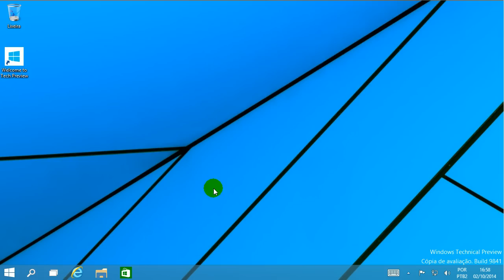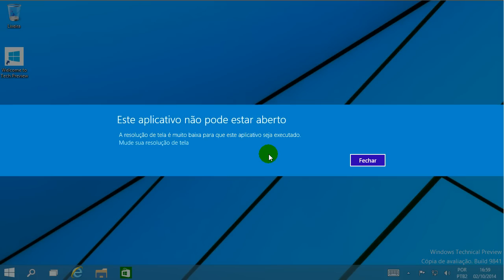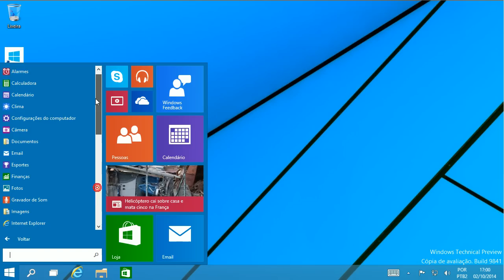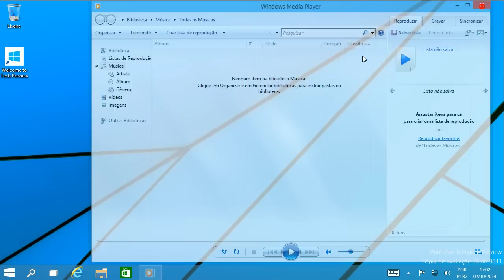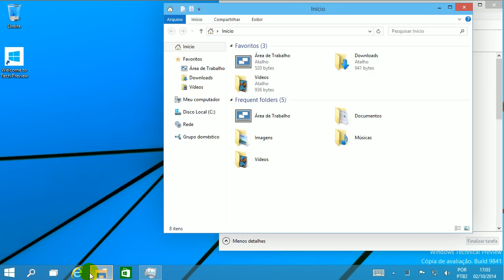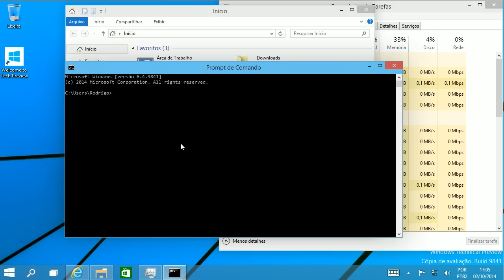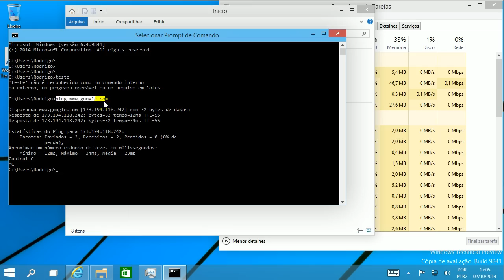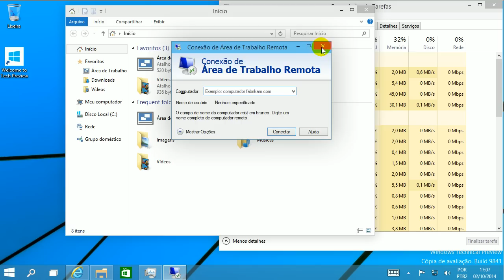Windows 10 download technical preview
Windows 10 download 32 bits em português

Chave para ativação: NKJFK-GPHP7-G8C3J-P6JXR-HQRJR

O Windows 10 technical preview do foi lançado e disponibilizado para download para que qualquer um possa realizar testes antes do lançamento oficial do sistema, seja em um computador físico ou em uma máquina virtual.

Uma das novidades é a aceitação de atalhos no prompt de comandos (cmd), onde foi divulgado que os atalhos ctrl + c, ctrl + v, ctrl + z e ctrl + f. Tentei utilizar estes comandos no Windows 10 porém na versão de testes disponibilizada os comandos ctrl + z e ctrl + f não funcionaram corretamente, algo que deve ser corrigido para o lançamento da versão oficial.